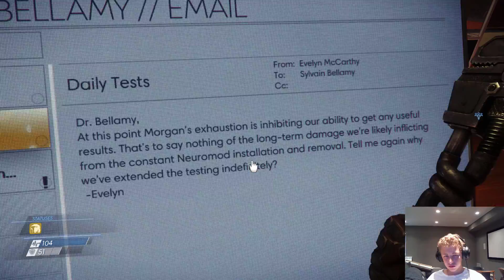PREY: Can't find the stupid lock! Season 1 , Ep. 3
Watch as Neuralyzer can't find the stupid keys for the way to get into the door to the next area.